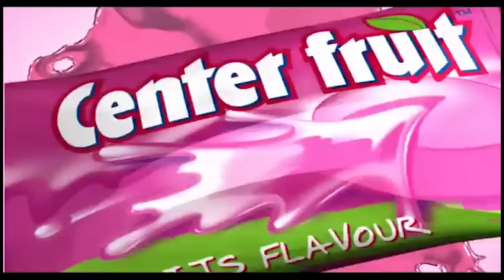Evil Nun Ki Car Churali😂 (Van Escape - Evil Nun The Broken Mask)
We playin Evil Nun The Broken Mask.